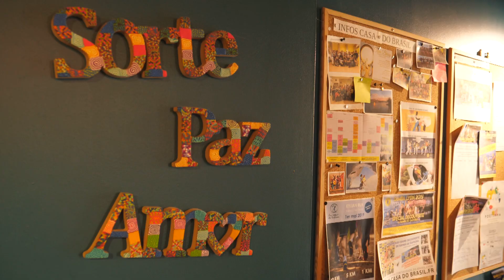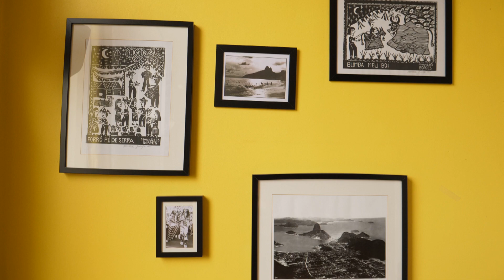Expérience à l'international : une année au Brésil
Découvrez Emma qui nous raconte son année à l'Université Catholique (Pontificia Universidade Católica) de Rio de Janeiro. Au programme : anecdotes, conseils, idées… avec Mariana, étudiante en droit Université Lyon 3 / Université de São Paulo.
Alors, si vous aussi vous tentiez une expérience à l’étranger ?